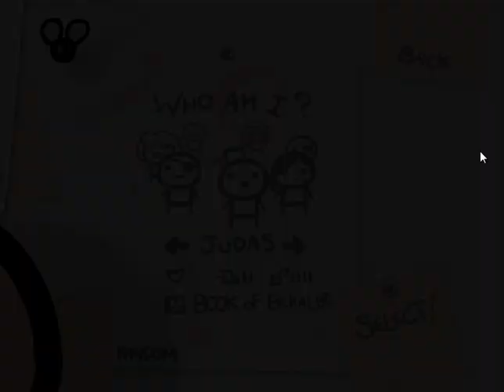Let's Play - The Binding of Isaac - Episode 567 [Abuse]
Don't hate the player, hate the game.